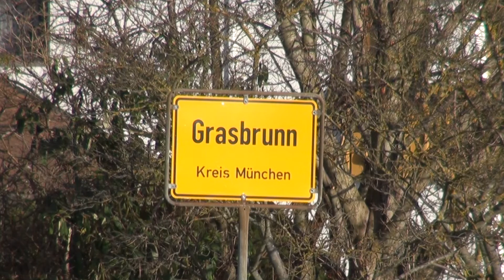Grasbrunn bekommt einen Hofladen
Immer mehr Menschen wollen Lebensmittel-Produkte aus der Region. Der neue Moar-Hofladen in Grasbrunn öffnet am 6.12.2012.